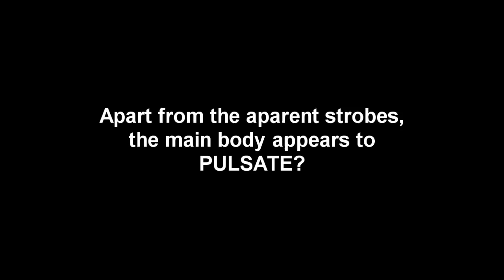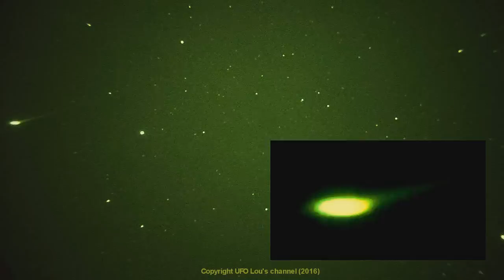UFO Lou - I just love 'True Night Vision' - February 2016 SKY WATCH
Description Recorded in Melbourne Australia with a P8079HP Night Vision device.